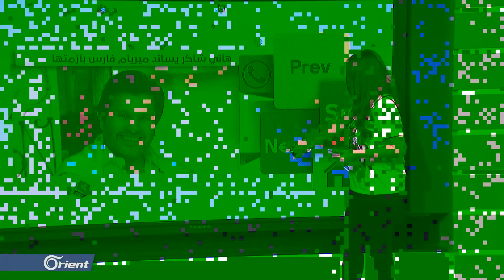امرأة على هيئة حصان.. فيديو يثير دهشة رواد مواقع التواصل الاجتماعي - FOLLOW UP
امرأة على هيئة حصان.. فيديو يثير دهشة رواد مواقع التواصل الاجتماعي